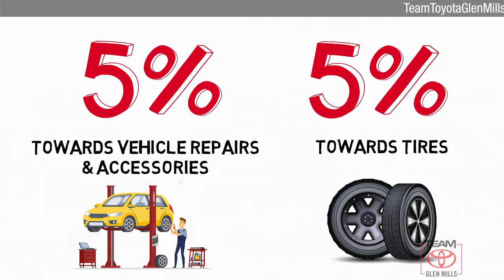Used 2018 Toyota Highlander XLE, GLEN MILLS, PA GMP7330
TeamToyotaGlenMills.com

Includes 1 Year Complimentary Maintenance & Roadside Assistance, Free Yearly PA State Inspection plus our TeamMate Rewards program gives you 20% back in the form of reward points for every dollar spent in our service department. Each point is worth $1 and may be used towards future vehicle service, future vehicle purchases, accessories and tires. We want you to be Part of the Team!Backup Camera, Bluetooth, Alloy Wheels, Leather Seats, Moonroof, Navigation System, **ONE OWNER**, ***NEWLY RENOVATED FACILITIES***, Highlander XLE, AWD, Midnight Black Metallic, Navigation System.2018 Toyota Highlander Midnight Black Metallic XLE 3.5L V6 8-Speed Automatic Electronic with ECT-i AWD 20/26 City/Highway MPGAwards:* 2018 KBB.com Best Family Cars * 2018 KBB.com Best Resale Value Awards * 2018 KBB.com 10 Most Awarded BrandsBLACK LEATHER SEAT TRIM, REAR BUMPER PROTECTOR (TMS), SEATING FOR 8: 2ND ROW 60/40 BENCH SEAT, FOG LIGHTS, MIDNIGHT BLACK METALLIC

[RLVID:13194:bccae89835e166c2:bee0df3985e310e1:1]